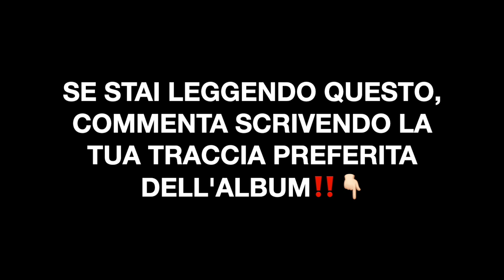HAMMON - AN APE ESCAPE | REACTION!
Slatt💚, eccoci tornati con una nuova reaction, questa volta andiamo ad ascoltare "An Ape Escape" di Hammon! Primo tape ufficiale del rapper calabrese, membro di Fiama Gang🙏🏻.

SOCIAL📲